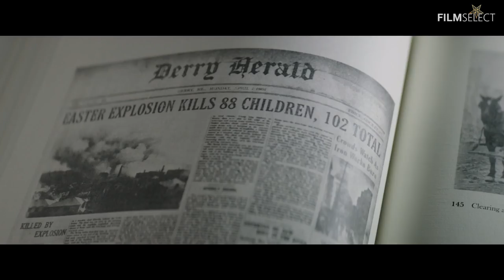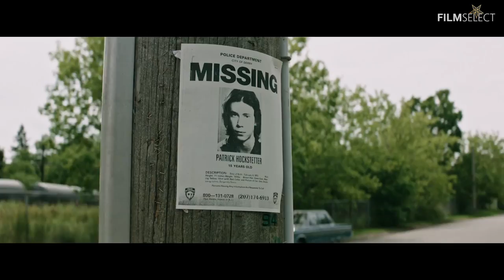IT Trailers (2017)